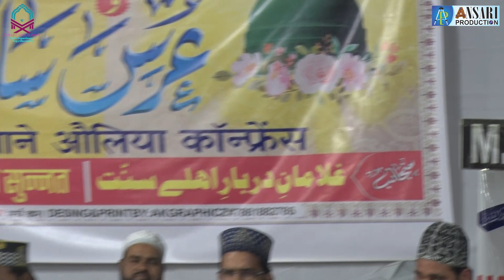Saamne Ho Agar Roo e Khair Ul Bashr by Rashid Raza In 13th Urs E Sajidi & Faizan E Awliya Conference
Samne ho Agar Roo E Khair Ul Bashr by Hafiz Rashid Raza Naqshbandi In 13th Urs E Sajidi Wa Faizan E Awliya Conference (13th Urs Mubarak of Shamsul Waizeen Khateeb E Aazam Delhi Shaikh e Tareeqat HAZRAT MAULANA SYED SAJID ALI Naqshbandi Mujaddidi Chishti Nizami Qadri Abul ulai Dehlvi رحمة الله عليه )

on 19th December 2022 (24th Jamadi ul Awwal 1444 Hijri)

Mehfil Held at Rajeev Park, Near Rehman Chowk, Khajuri, Delhi.

Under Supervision :-
Peer E Tareeqat Shehzada e Khateeb E Aazam HAZRAT MAULANA SYED SHAH JAVED ALI Naqshbandi (Sajjada Nasheen Darbar E Ahl E Sunnat and state patron of All India Tanzeem Ulama E Islam)

Organized by Darbar e Ahl e Sunnat, New Delhi INDIA